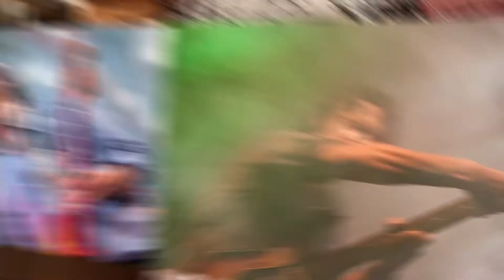Dan Patlansky: Electronic Press Kit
Electronic Press Kit for Dan Patlansky, covering the new album "20 Stones".

With still images by Yolanda Saayman and Pierre Blignaut.

Directed, filmed and edited by Stephen Abbott
Produced by Eduan Van Jaarsveldt
... for Stealth Donkey Moving Pictures